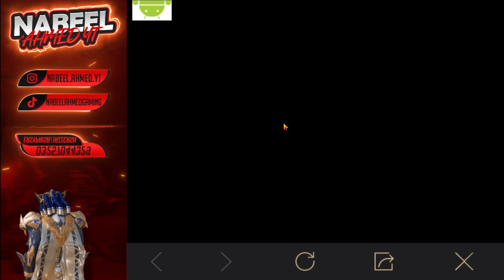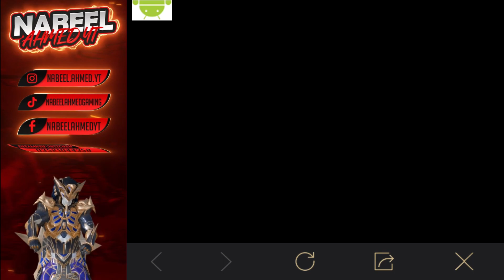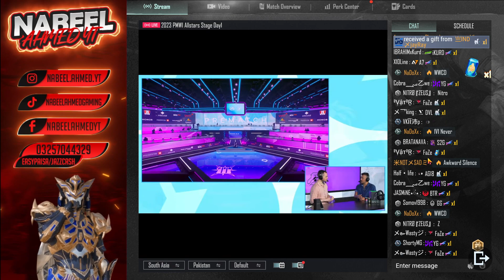2023 PMWI INTERNATIONAL TOURNAMENT | Vote ur Fav Team | Pubg Mobile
ᴍᴀᴋᴇ ꜱᴜʀᴇ ᴛᴏ ʜɪᴛ ᴛʜᴇ ʙᴇʟʟ ᴛᴏ ɢᴇᴛ ɴᴏᴛɪꜰɪᴇᴅ ᴡʜᴇɴᴇᴠᴇʀ ɪ ɢᴏ ʟɪᴠᴇ 🔔
📲ᴅᴏɴᴀᴛᴇ ᴛʜʀᴏᴜɢʜ ᴊᴀᴢᴢ ᴄᴀꜱʜ / ᴇᴀꜱʏ ᴘᴀɪꜱᴀ ▶ 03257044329
🔴 𝐂𝐥𝐢𝐜𝐤 𝐭𝐡𝐞 𝐥𝐢𝐧𝐤 𝐚𝐧𝐝 𝐠𝐞𝐭 𝐚 𝐜𝐡𝐚𝐧𝐜𝐞 𝐭𝐨 𝐩𝐥𝐚𝐲 𝐰𝐢𝐭𝐡 𝐦𝐞 | ᴅᴇᴇᴘʟɪɴᴋ
⚜️ My PUBG Mobile ID: 𝟱𝟮𝟲𝟬𝟰𝟭𝟬𝟱𝟵𝟬
🖥️ 𝐏𝐂 𝐒𝐩𝐞𝐜𝐢𝐟𝐢𝐜𝐚𝐭𝐢𝐨𝐧𝐬:
💻  ᴄᴀꜱɪɴɢ - ᴄᴏᴜɢᴀʀ ᴍx410 ᴍᴇꜱʜ ᴄᴏᴍᴘᴀᴄᴛ
💻  ᴘʀᴏᴄᴇꜱꜱᴏʀ - ɪɴᴛᴇʟ ᴄᴏʀᴇ-ɪ9-11885
💻  ʙᴏᴀʀᴅ - ɢɪɢᴀʙʏᴛᴇ ʜ470 ʜᴅ3 ɪɴᴛᴇʟ ʜ470 ᴜʟᴛʀᴀ ᴅᴜʀᴀʙʟᴇ
💻  ɢᴘᴜ - ɴᴠɪᴅɪᴀ ɢᴇꜰᴏʀᴄᴇ ʀᴛx 4090 24ɢʙ ɢᴅᴅʀ6x
💻  ᴘꜱᴜ: ᴄᴏᴜɢᴀʀ ʙxᴍ 850ᴡᴀᴛᴛꜱ 80ᴘʟᴜꜱ ʙʀᴏɴᴢᴇ
💻  ʀᴀᴍ - 32 ɢʙ ᴅᴅʀ4 3600 ᴍʜᴢ
💻  ʜᴅᴅ - 4ᴛʙ
💻  ꜱꜱᴅ - 1ᴛʙ
💻  ᴍᴏɴɪᴛᴏʀ 1- ɢɪɢᴀʙʏᴛᴇꜱ 240ʜᴢ
💻  ᴍᴏɴɪᴛᴏʀ 2- ɢɪɢᴀʙʏᴛᴇ 145ʜᴢ
💻  ᴍᴏɴɪᴛᴏʀ 3- ᴠɪᴇᴡ ꜱᴏɴɪᴄ 60ʜᴢ
💻  ᴍᴏᴜꜱᴇ - ʀᴇᴅ ᴅʀᴀɢᴏɴ ᴍ908
💻  ᴋᴇʏʙᴏᴀʀᴅ -  ʀᴇᴅ ᴅʀᴀɢᴏɴ ᴋ580 ʀɢʙ - ᴍᴇᴄʜᴀɴɪᴄᴀʟ ᴋᴇʏʙᴏᴀʀᴅ
💻  ᴍɪᴄ - ʀᴀᴢᴇʀ ꜱᴇɪʀᴇɴ ᴠ2 ᴘʀᴏ
💻  ʜᴇᴀᴅᴘʜᴏɴᴇ - ʀᴀᴢᴇʀ ᴋʀᴀᴋᴇɴ ᴠ3 ʜʏᴘᴇʀꜱᴇɴꜱᴇ

🇨🇴🇵🇾🇷🇮🇬🇭🇹 🇩🇮🇸🇨🇱🇦🇮🇲🇪🇷⦂ 🇺🇳🇩🇪🇷 🇸🇪🇨🇹🇮🇴🇳 1️⃣0️⃣7️⃣ 🇴🇫 🇹🇭🇪 🇨🇴🇵🇾🇷🇮🇬🇭🇹 🇦🇨🇹 1️⃣9️⃣7️⃣6️⃣, 🇦🇱🇱🇴🇼🇦🇳🇨🇪 🇮🇸 🇲🇦🇩🇪 🇫🇴🇷 ❝🇫🇦🇮🇷 🇺🇸🇪❝ 🇫🇴🇷 🇵🇺🇷🇵🇴🇸🇪🇸 🇸🇺🇨🇭 🇦🇸 🇨🇷🇮🇹🇮🇨🇮🇸🇲, 🇨🇴🇲🇲🇪🇳🇹, 🇳🇪🇼🇸 🇷🇪🇵🇴🇷🇹🇮🇳🇬, 🇹🇪🇦🇨🇭🇮🇳🇬, 🇸🇨🇭🇴🇱🇦🇷🇸🇭🇮🇵 🇦🇳🇩 🇷🇪🇸🇪🇦🇷🇨🇭. 🇫🇦🇮🇷 🇺🇸🇪 🇮🇸 🇦 🇺🇸🇪 🇵🇪🇷🇲🇮🇹🇹🇪🇩 🇧🇾 🇨🇴🇵🇾🇷🇮🇬🇭🇹 🇸🇹🇦🇹🇺🇹🇪 🇹🇭🇦🇹 🇲🇮🇬🇭🇹 🇴🇹🇭🇪🇷🇼🇮🇸🇪 🇧🇪 🇮🇳🇫🇷🇮🇳🇬🇮🇳🇬. 🇳🇴🇳-🇵🇷🇴🇫🇮🇹, 🇪🇩🇺🇨🇦🇹🇮🇴🇳🇦🇱 🇴🇷 🇵🇪🇷🇸🇴🇳🇦🇱 🇺🇸🇪 🇹🇮🇵🇸 🇹🇭🇪 🇧🇦🇱🇦🇳🇨🇪 🇮🇳 🇫🇦🇻🇴🇷 🇴🇫 🇫🇦🇮🇷 🇺🇸🇪.